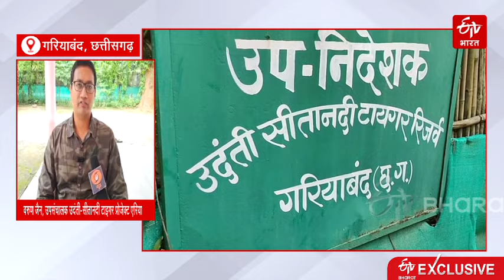Poachers Trapped Leopard : शिकारियों के क्लच वायर में ट्रैप हुआ तेंदुआ | ETV Bharat Chhattisgarh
Poachers Trapped Leopard : शातिर शिकारियों ने तेंदुए का शिकार करने के लिए गाड़ी के क्लच वायर का ट्रैप जंगल में लगाया. तेंदुआ शिकारियों के ट्रैप में फंस भी गया. लेकिन कहते हैं न मारने वाले से बड़ा बचाने वाला होता है. तेंदुआ वन विभाग और शिकारियों को टाटा बॉय बॉय कर फरार हो गया.

You Can follow ETV Bharat Chhattisgarh ( ईटीवी भारत छत्तीसगढ़ ) On:-